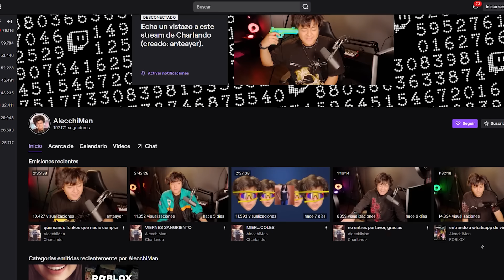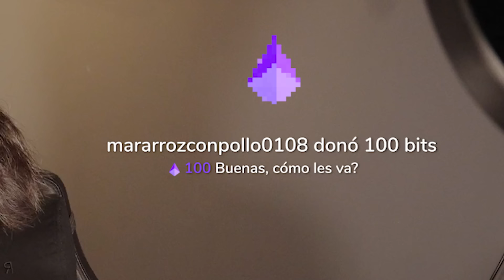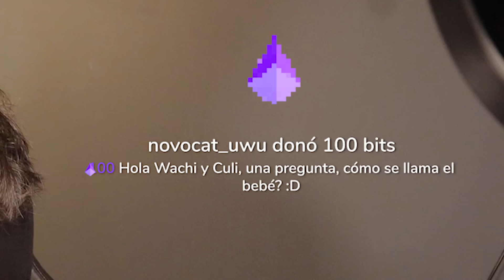2 chicas se PELEARON en mi stream